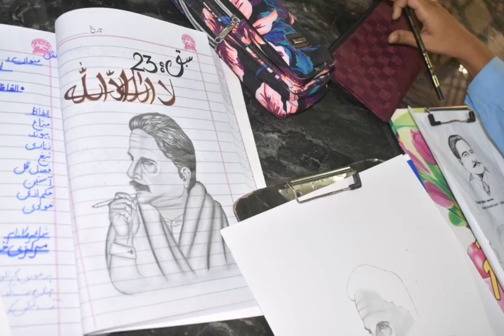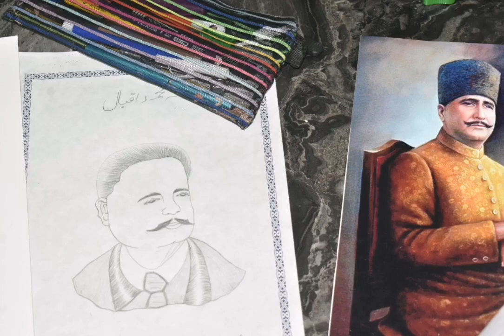Her Lehza Hai Momin Allama Iqbal | School Kids Making Portrait Of National Poet Allam Muhammad Iqabl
"Discover the ultimate haven for curious little minds! Our kids entertainment channel offers the best platform to educate and engage young learners. With thrilling interactive shows and captivating content, we're here to make learning an absolute blast! Join us today and watch your children's imagination soar to new heights. Let the fun, laughter, and endless educational adventures begin!"